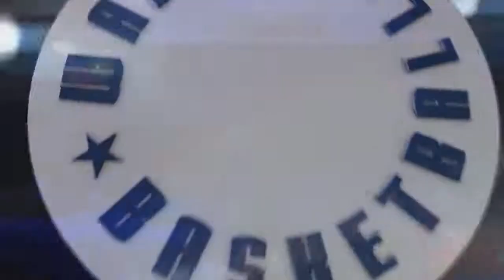14 02 Rekiny vs Dziki – Dzika Liga 17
Rekiny 33:44 Dziki
I.Knap 18pkt 5zb 3stl
D.Chojecki 17pkt 14zb 8stl